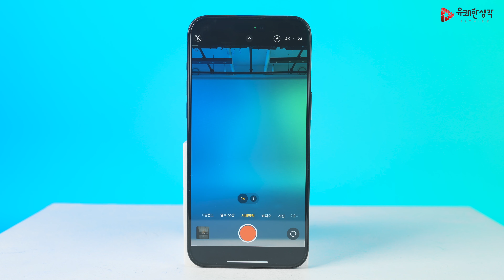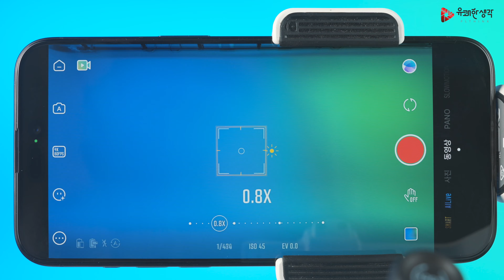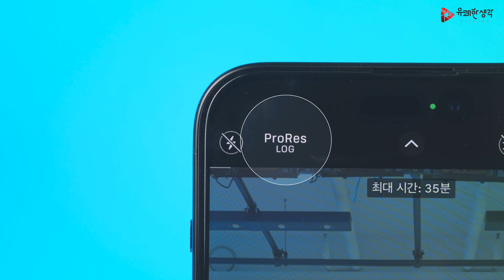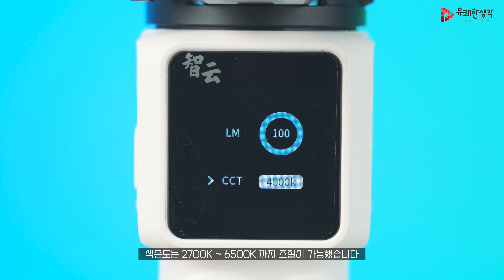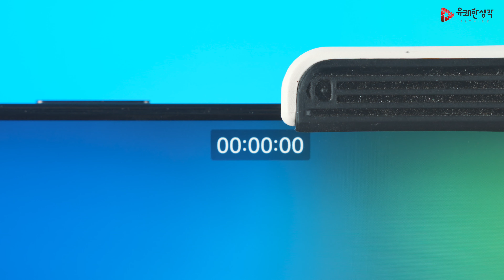'아이폰15 프로맥스'와 찰떡궁합 촬영 필수템 3가지 추천! | 유쾌한생각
아이폰15 프로맥스에 딱 맞는 찰떡궁합 촬영 필수템 3가지를 준비해 보았습니다.

촬영 필수템과 함께 아이폰15 프로맥스 200% 활용해 보세요 :)

[영상에 사용된 장비 링크]
스무스5S

0:00 시작
1:19 최강의 스마트폰 짐벌
2:32 핸드헬드 vs 스무스5s
3:20 줌인, 줌아웃
3:41 무선 녹화 기능
4:52 마이크 장착
5:38 조명 장착
6:23 추가 조명 장착
7:02 스마트폰&카메라 겸용 짐벌
9:29 캐쥬얼 짐벌
10:20 결론